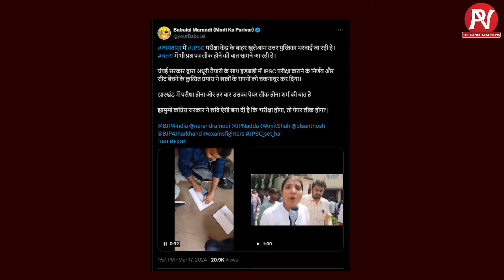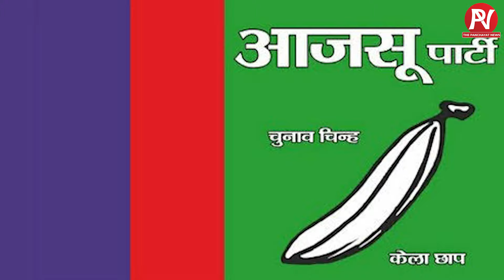झारखंड में एक बार फिर JPSC का पेपर लीक होने का लगा आरोप क्या है सच्चाई ?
झारखंड में एक बार फिर JPSC का पेपर लीक हुआ । JPSC paper leaked once again in Jharkhand.